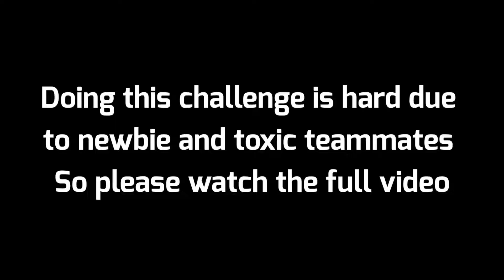YIN No Ultimate Challenge! Can i win? Mobile Legends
This challenge isn't hard but if you don not get good team it's almost impossible to win because nah forget i ain't saying it.I will do a part 2 of it if possible in the Future.

Song : Due to the lazyness of the creator he didn't add the Songs.
A quick intro about Yin
Among the emerald mountains that stretched hundreds of miles near Dragon Altar lay Floral Falls, a serene valley where peach trees grew in every corner and petals fell gracefully like snowflakes whenever a breeze blew past. People who lived there practiced the ancient oriental martial arts and were called martial artists by others in Cadia Riverlands.
In an early morning seventeen years ago, a baby boy drifted in a basket down the river to Floral Falls and was found and adopted by a local. He was named Yin after the earthly branch for the Year of the Tiger—the year he was found.
A gifted Kungfu boy possessed by an Evil God
MLBB
Yin, Martial Genius is a hero in Mobile Legends: Bang Bang.
He is the first hero be introduced as a member of Forsaken Light.
RELATIONSHIPS
 Wanwan (childhood friend, lover)
 Melissa, Xavier, Julian (Forsaken Light co-members)
Yu Zhong (enemy)